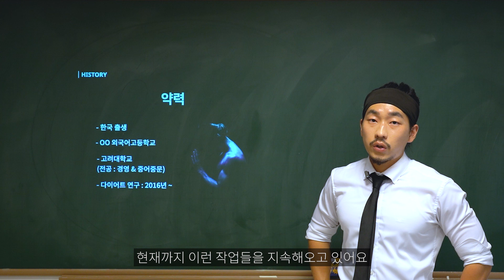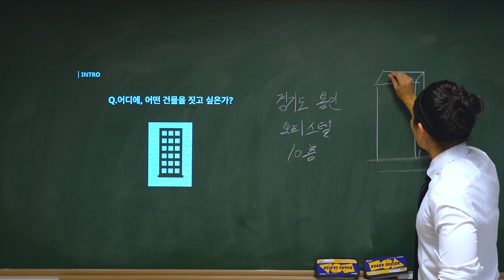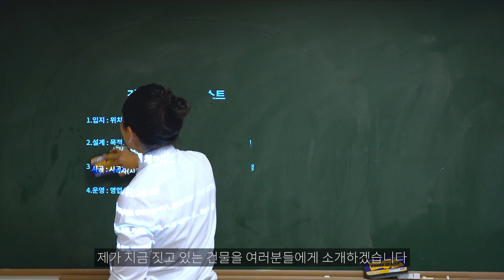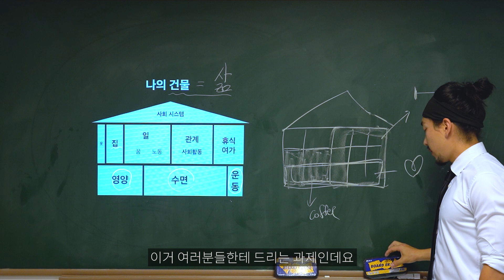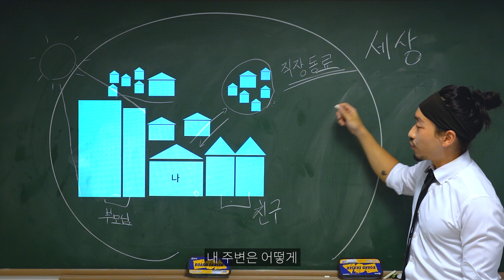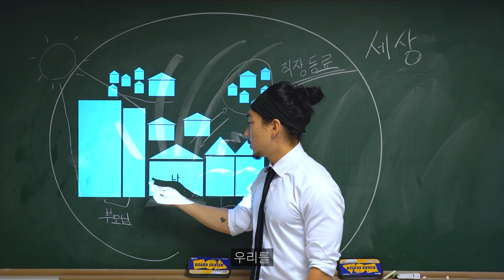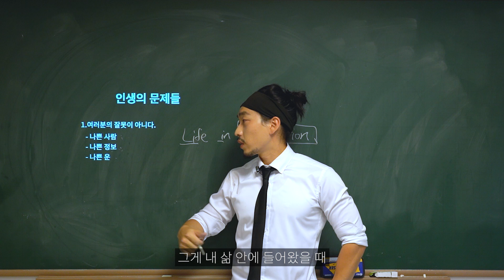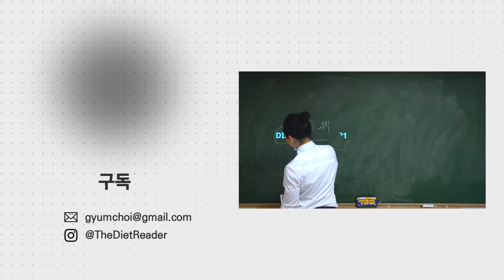30대 다이어트 강사의 건물 이야기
다이어트사이언스 첫 수업이었습니다. 이야기 하나를 들려 드렸는데 도움이 되었으면 좋겠습니다. 앞으로 인터넷으로 강의 들으시는 분들은 댓글로 간단하게 출석했다고 적어 주시거나, 보면서 든 생각이나 느낌 간단하게 적어주시면(1문장도 괜찮습니다) 따로 확인하고 출석 인정할게요.

첫 강의라 준비하는데 시간이 조금 걸렸어요. 다음 영상부터 속도를 조금 더 낼게요.

📌 공지사항
- 영상 중간에 간단한 과제가 있습니다. 선택 사항이니 원하시는 분들 간단하게 작성해보시면 좋겠습니다. 제출해주신 과제는 간단하게 읽어보고 짧게나마 답장 드릴게요.

※ 이 강의는 유튜브 채널 '빠더너스 BDNS'로부터 영감을 받고 기획하게 되었습니다.